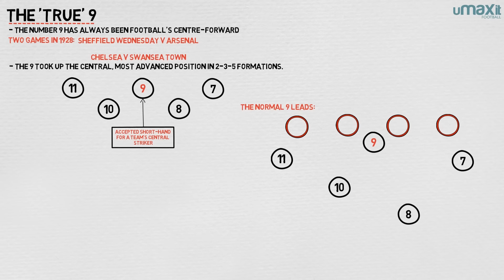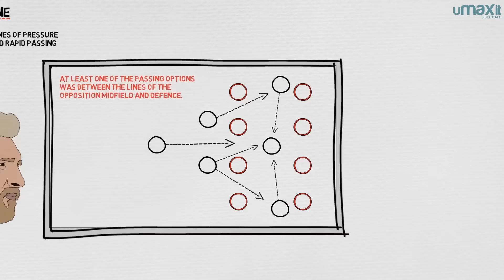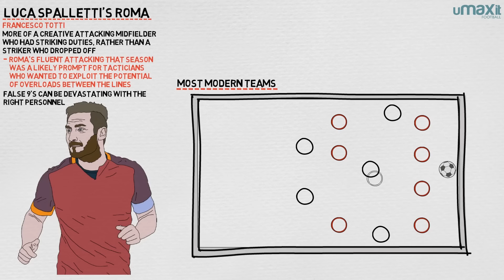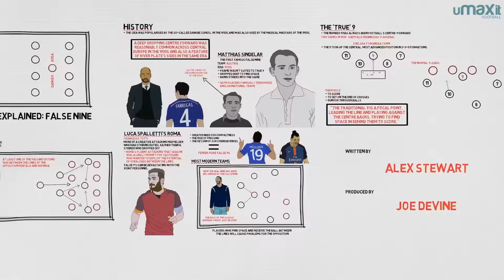What is a False Nine?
We explain the role of a False Nine.

Another Football Tactics Explained. Alex Stewart & Joe Devine explore the role of the 'false 9', its history, application, and modern value. From Nandor Hidegkuti to Lionel Messi, the false nine has had a hand in shaping the way in which modern football teams attack.